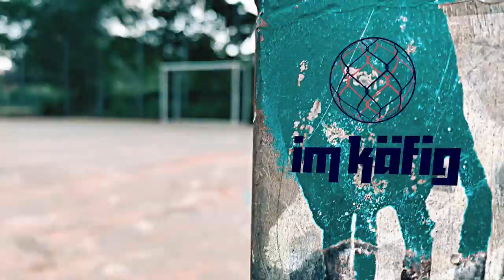imkaefig: Ahmed Kutucu trifft Levent Mercan (10/10)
Die Schalke 04-Profis und Kumpel Ahmed Kutucu und Levent Mercan sind gerade aus der Länderspielpause zurück: Ahmed Kutucu gab sein Debüt bei der türkischen A-Nationalmannschaft und Levent Mercan war mit der deutschen U-20-Nationalmannschaft der DFB-Junioren unterwegs.

Ein Gespräch imkaefig über Deutschland und die Türkei, Recklinghausen und Gelsenkirchen, über Entscheidungen und Respekt.